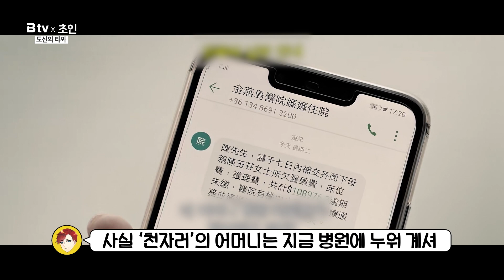[B tv 영화 추천] B tv x 초인: ‘도신의 타짜‘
어부 천자러는 바다에서 홍콩 최고의 타짜, 도박의 신 도신을 구하게 된다.
도신은 아픈 자신을 대신해 도박 해주면 485억 원을 준다는 거래를 제안한다.

도박은 나쁘지만 병원에 누워 있는 어머니의 치료비를 마련하기 위해
천자러는 도신의 제안을 수락하고 그렇게 시작된 특훈!
3개월 동안 ‘천자러’는 어엿한 타짜로 성장하는데…
영화 ‘도신의 타짜‘